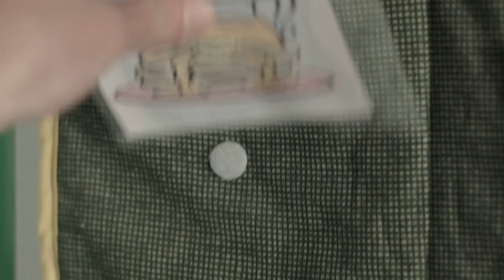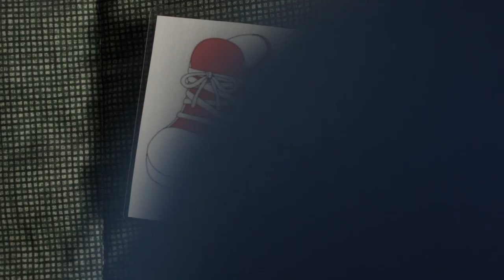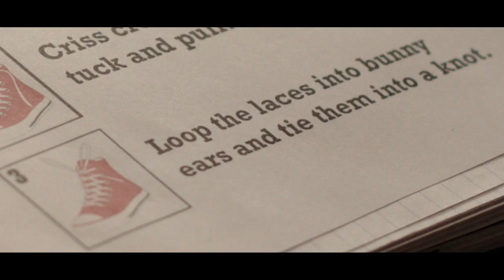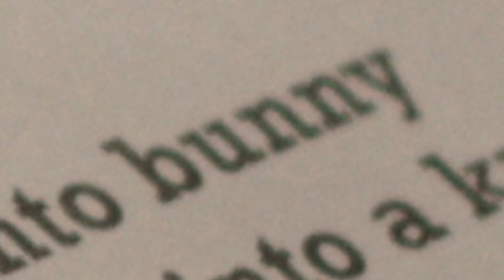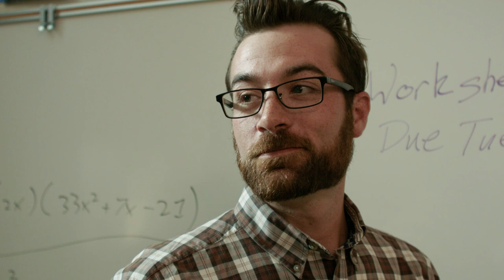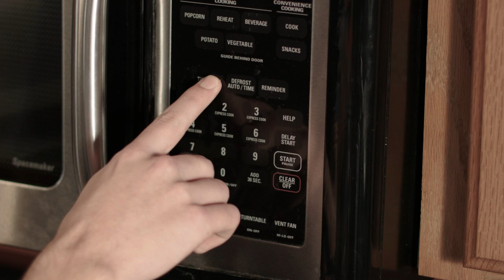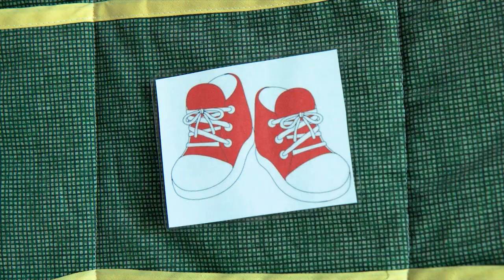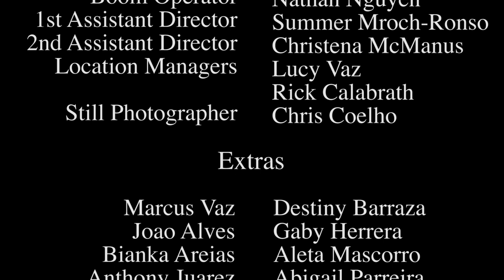Knots (Autism short film)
Hey everyone! Here's a short film I made as my thesis in my senior year of college. It's filled with a ton of production mistakes because I was still learning but this film is nonetheless close to my heart. "Knots" is based on a true story.

For those of you who might be wandering, my brother's official diagnosis is Neurocognitive Dysfunction with Autism symptoms. Enjoy!

Director: Matthew Vaz
Producer: Patti Coelho
Written by: Matthew Vaz
Director of Photography: Wesley Righetti
Starring: Amador Costa